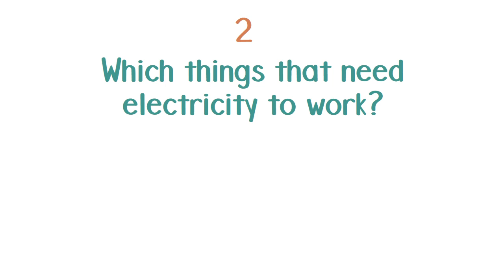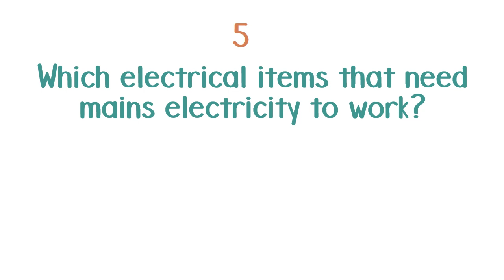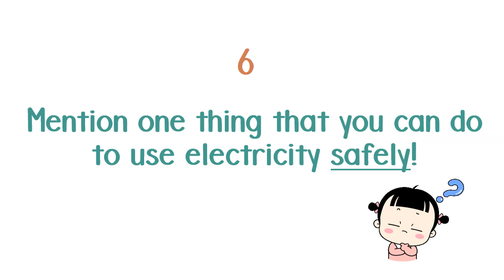Electricity Question - Science Quiz For Grade 1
Science Topic Lesson For Grade 1